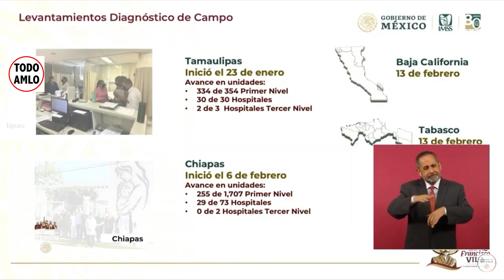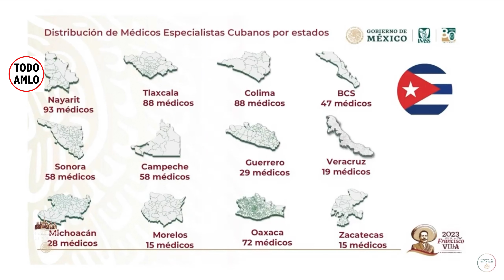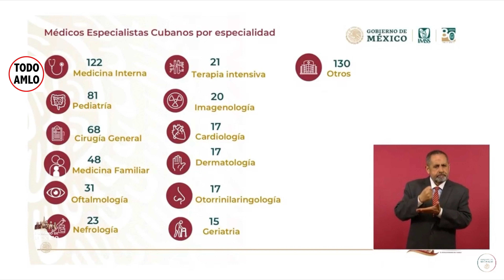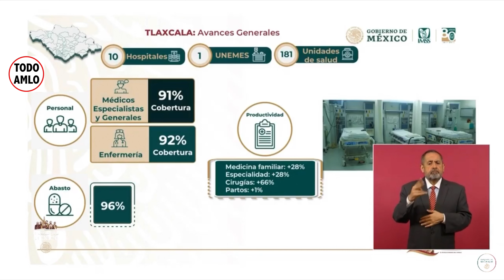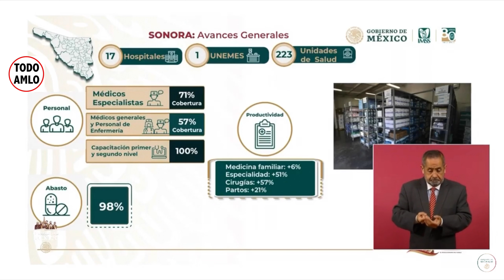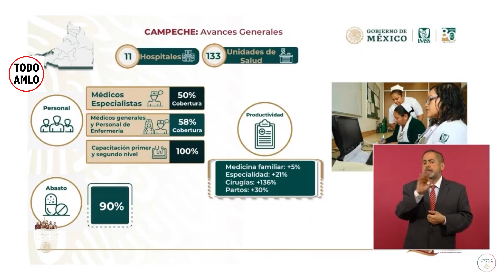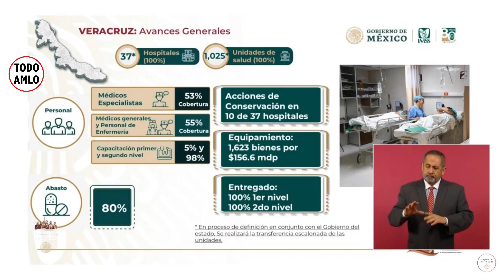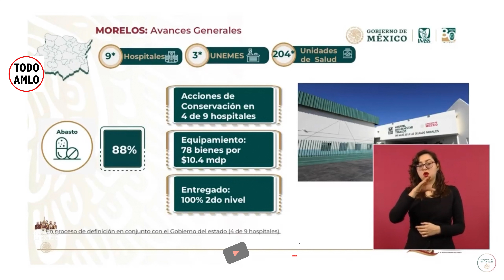DR ZOE ROBLEDO PLAN IMSS BIENESTAR CONFERENCIA PRESIDENTE LOPEZ OBRADOR MARTES 14 FEB 23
Este fragmento corresponde a la Conferencia Mañanera del Presidente Andrés Manuel Lopez Obrador AMLO de Fecha: MARTES 14 de Febrero de 2023